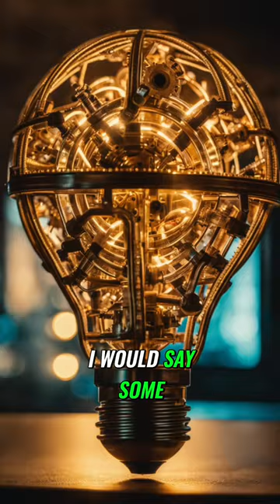Unleashing Creativity: Embracing the Unconventional Geniuses of Our Time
Discover how embracing uniqueness and creativity can lead to extraordinary achievements. Explore the lives of geniuses like Leonardo da Vinci and Vincent van Gogh, who defied societal norms to produce incredible works of art. Join us as we celebrate the power of individuality and creativity in shaping our world.